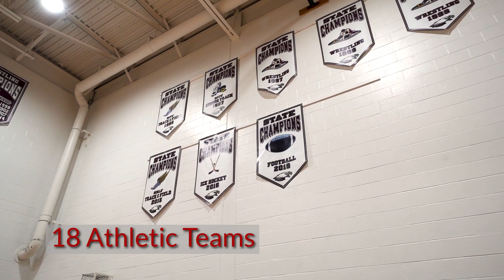Welcome to Hodgson Vo-Tech's Virtual Tour